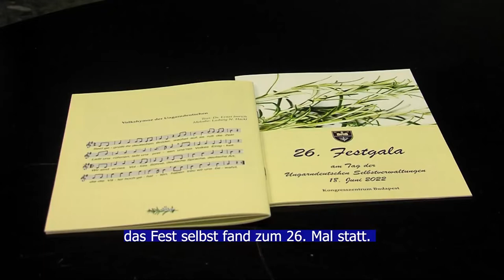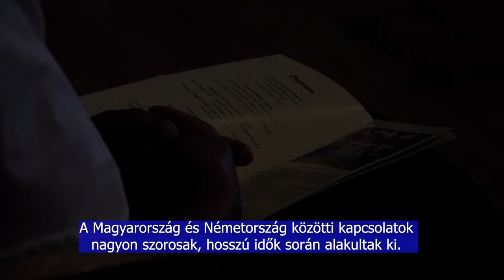Magyarországi Német Önkormányzatok Napja - Budapest Ungarndeutsche - Német Nemzetiségi Mag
Ungarndeutsche - Német Nemzetiségi Mag

Magyarországi Német Önkormányzatok Napja - Budapest

Idén 26. alkalommal rendeztek gálaműsort a Magyarországi Német Önkormányzatok Napja alkalmából. Az eseményt Budapesten tartották, több száz magyarországi német vett részt a programon. Zenés, énekes és táncos produkciók szórakoztatták a közönséget, de kitüntetéseket is kiosztottak a szervezők.

Dieses Jahr wurde zum 26. Mal ein Landesgala am Tag der Ungarndeutschen Selbstverwaltungen veranstaltet. Das Ereignis fand in Budapest statt, am Programm nahmen mehrere Hundert Ungarndeutsche teil. Das Publikum konnte Musik-, Gesang- und Tanzproduktionen genießen, von den Organisatoren wurden auch Auszeichnungen verliehen.